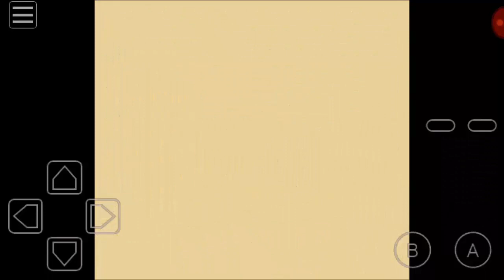The Legend of Zelda : Oracle of Ages Special Part All Boss